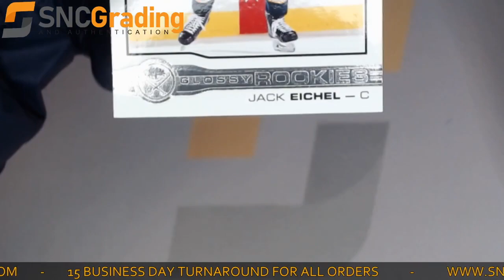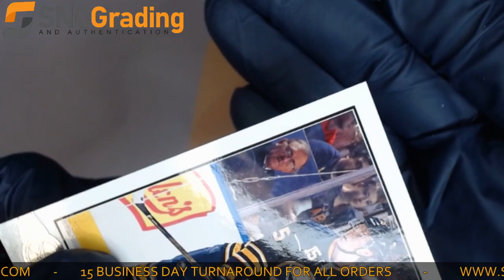SNC Grading: 2015 Upper Deck Series 2 Jack Eichel R-10 O-Pee-Chee Glossy R.C. Review(1620162280557)